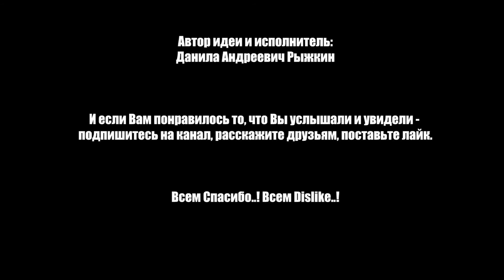СТЕНДАП ЛАРИНА в Нижнем Новгороде | ПОСЛЕДНИЙ ТУР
Выпуск посвящён Stand-Up(у) Дмитрия Ларина, который проходил 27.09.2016 в Нижнем Новгороде.
Похвала, Критика, Анализ, Мнение, Юмор...